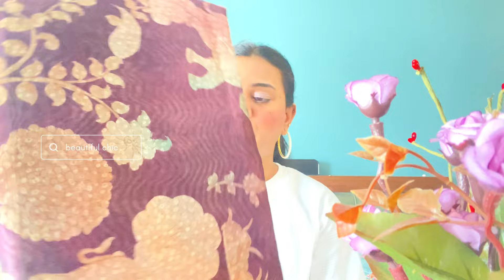ORGANZA Saree Collection *Latest* Haul 🌸 Best Saree Haul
- In This Video I have shared about ORGANZA Saree Collection *Latest* Haul 🌸 Best Saree Haul

💥 @beautifulchic47mj YouTube Channel Name!

🥰 See you super soon Guys!

Love You all May God Bless you all in abundance! 😇